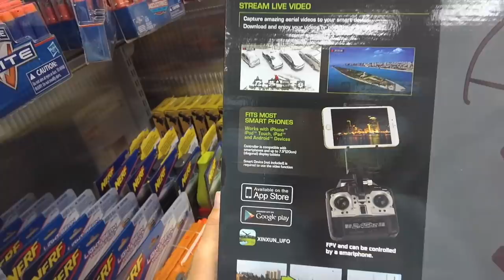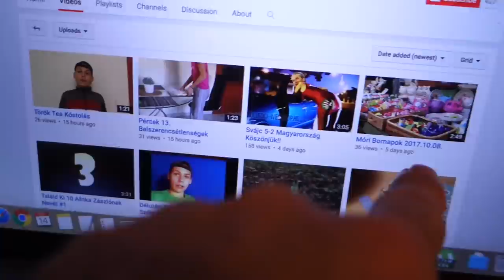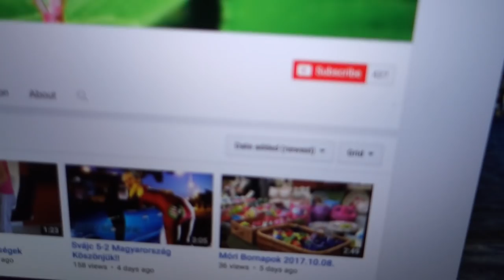Ingyen Válaszolok Ausztráliáról, Mindenről